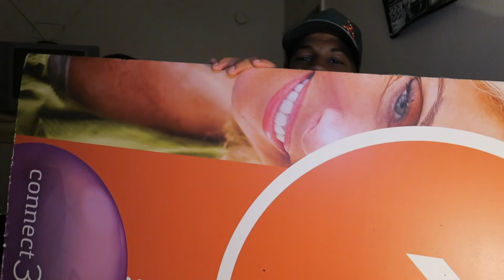ASKING RANDOM GIRLS TO RATE US 😍(WHO LOOK BETTER?) MONKEY APP 🐵